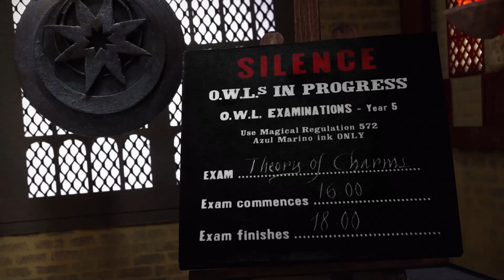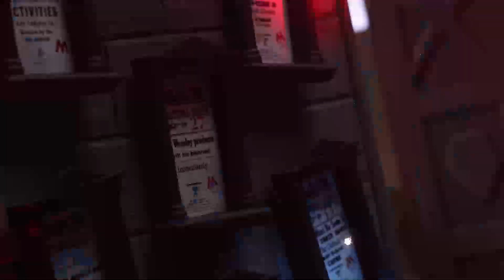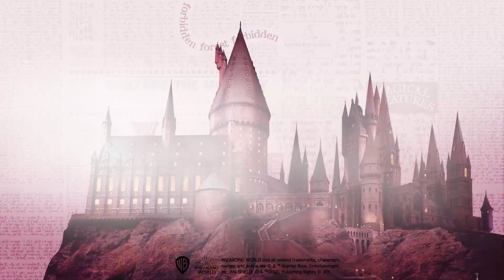Harry Potter Momentos Mágicos del Cine | EXÁMENES DE MAGO | WB Kids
Este momento mágico de la película es recreado cuando los juguetes salen de su caja y entran en tu imaginación.

¡Es temporada de exámenes, incluso en Hogwarts! Los de quinto año están tomando los exámenes de Nivel de Mago Ordinario (OWL, por sus siglas en inglés) bajo la atenta mirada de bruja de la pútrida y vestida de rosa profesora Umbridge. Fred y George, hartos, juran solemnemente portarse mal (otra vez). Es hora de un espectáculo - ¡un espectáculo de fuegos artificiales! - ¡Los gemelos Weasley vuelan al Gran Salón para despedirse con una explosión!